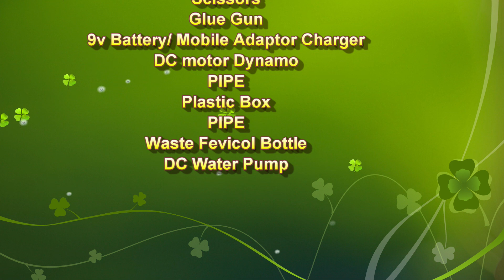hydro electricity generator working model for school science exhibition - innovative | DIY pandit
hydro electricity generator working model for school science exhibition - innovative and inspire award winning project - diy - diypandit

Learn how to make a hydroelectricity generator working model using simple materials! This project demonstrates how flowing water can generate electricity using a DC motor and turbine blades.

 Step-by-step hydroelectric generator model making
 Turbine rotation using water flow
 LED light glowing with generated electricity
 Easy science exhibition & school project idea